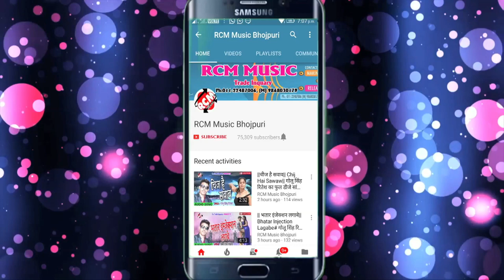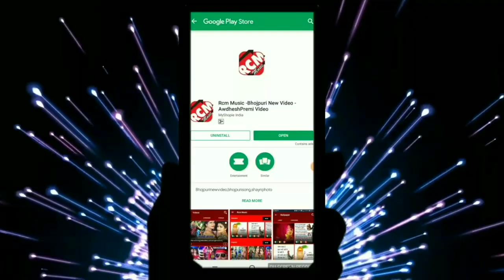आ गया Shailesh Premi का 2018 का सबसे फाडू सांग || उसी में घुसा दिया हथवा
Title: Ushi Me Ghusa Diya Hathwa
Singer: Sailesh Premi
Lable: RCM Music
Lyrics:  Sanjay Diwana
Video Director:
DOP: